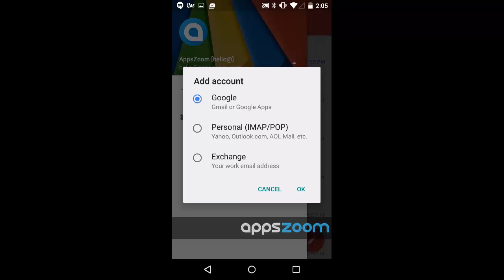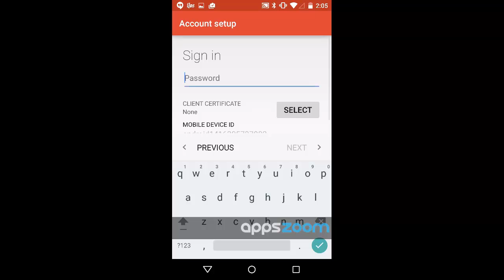How To Add Gmail Accounts To Your Android Device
How To Add A Second Gmail (or Email) Account With Your Android Device. This video will show you how to keep all your emails in one place.

To see which type of accounts can be added, jump to here: (0:33) You can select how often you’d like your emails to be synced (1:07). See how easy it is to switch between your email accounts (1:14)